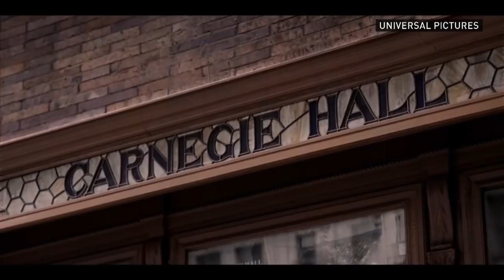Black Panther superhero movie makes Oscars nomination history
Black Panther made history Tuesday, as the Marvel Studios film became the first superhero movie nominated a Best Picture Oscar.